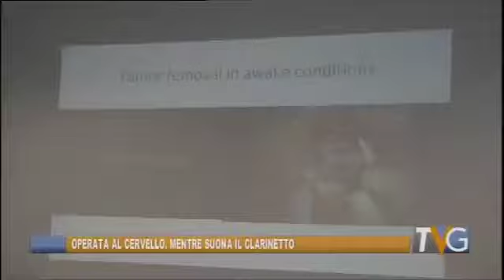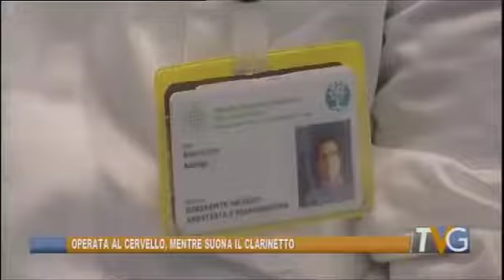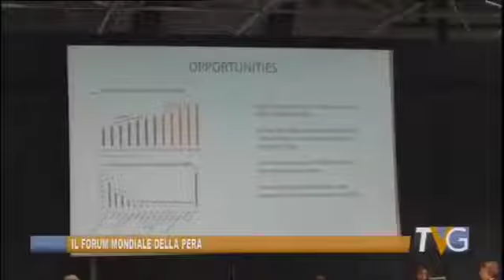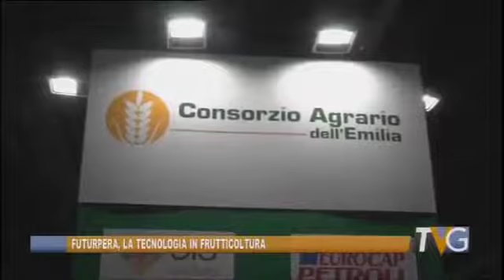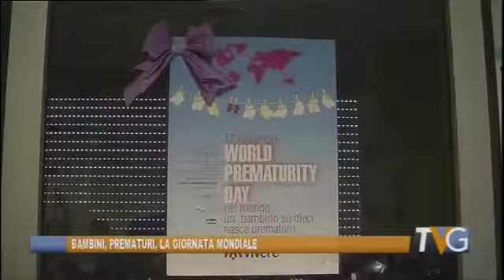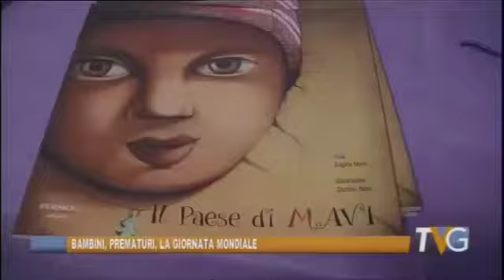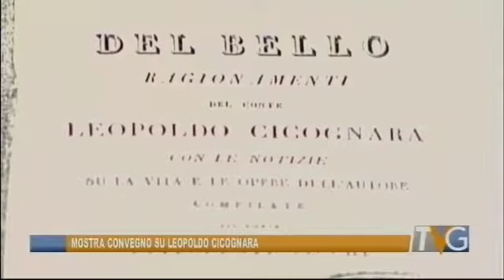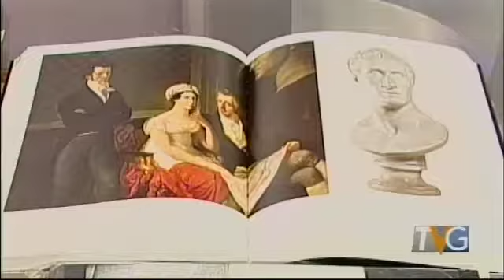Telegiornale 17 novembre 2017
Tv Giornale di Telestense, edizione delle ore 19.30 del 17 novembre 2017